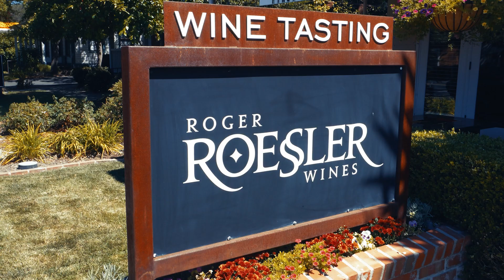SONOMA, CALIFORNIA WINE TASTING WEEKEND Groupon 2023